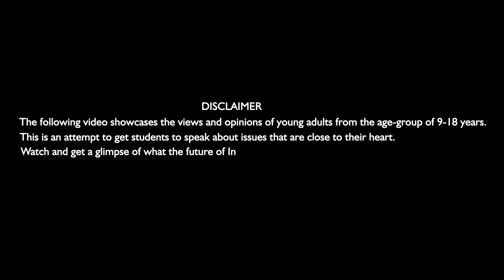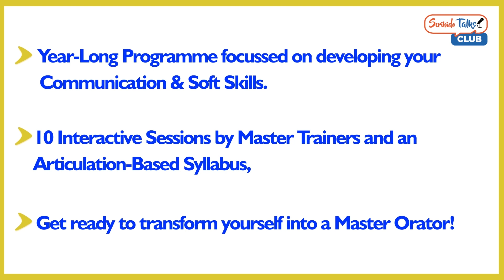Future India I Sujal Mane I Akshara International School I Scribido Talks @ Pune City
(Junior Category) The past cannot be changed and the future is yet in your power. Sujal Mane dreams about the future of India.